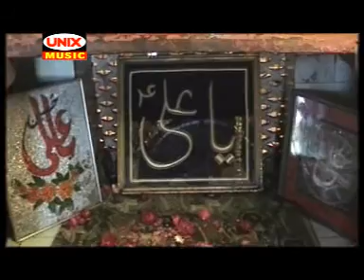ALI ALI BOL ZRA ALI ALI | SALIM ALTAF | SUPERHIT QAWWALI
ALBUM :~ ISSE RANG HUSSAINI KEHTE HAIN
QAWWALI :~ SALIM ALTAF
LYRICS       :~ IRFAN ALIRAJPURI [ 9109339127 | 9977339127 ]
LABEL        :~ UNIX MUSIC
PREMCHAN RATVANI PRTESENTS !